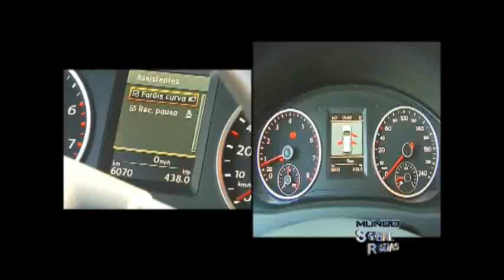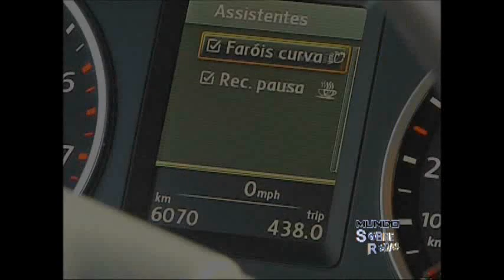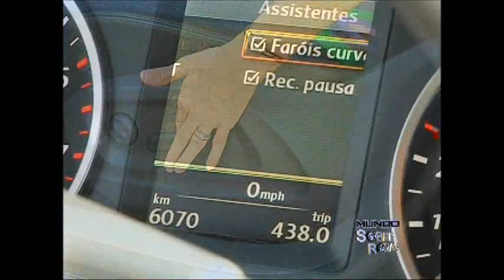Test drive Volkswagen Tiguan 2012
Todos os detalhes do SUV compacto premiun e mais demonstração do Park Assist II